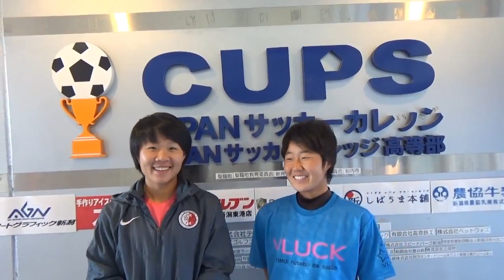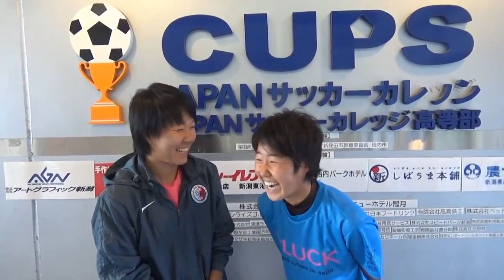【JSCL】Our dream is...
香港から3人の選手が来て2か月がたちました。
とっても日本に慣れてきました。
日本の食べ物も好きみたいです。